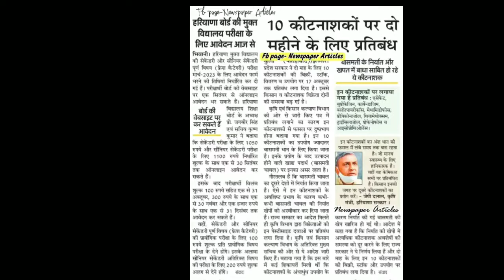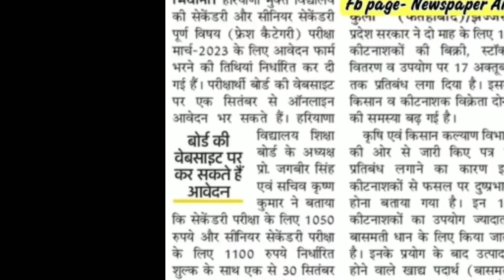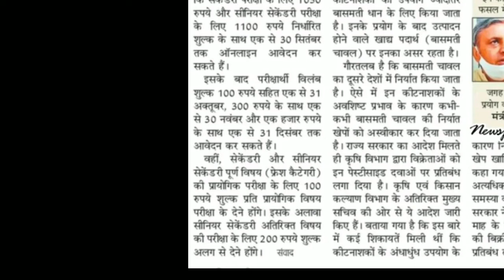hbse board news today | Haryana Board news today | hbse 10th, 12th open form News Today I bseh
hbse Haryana Board news today I hbse board news today I Haryana Board news today I Bseh update | Board of school education Haryana